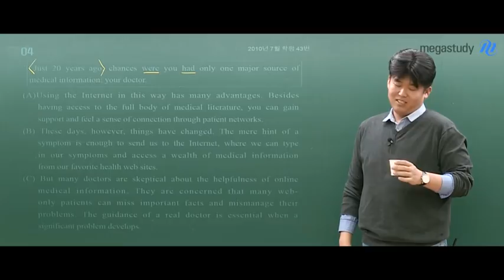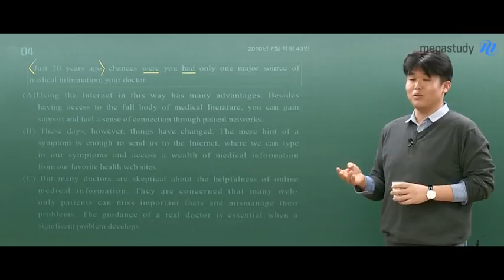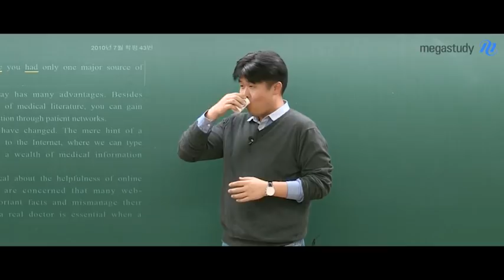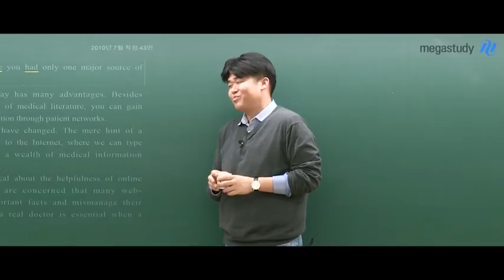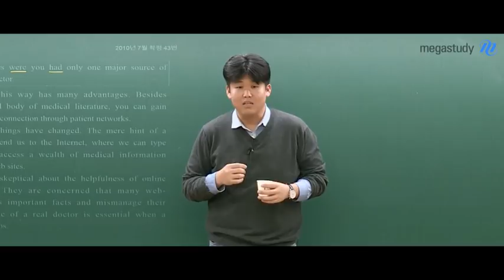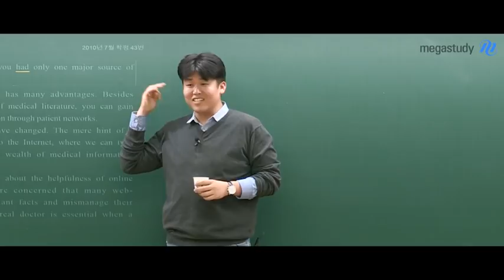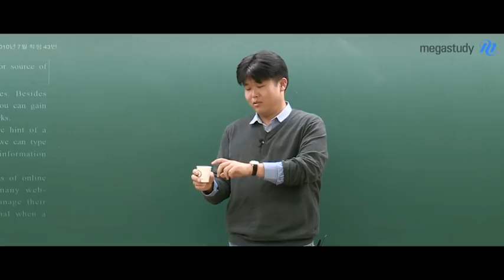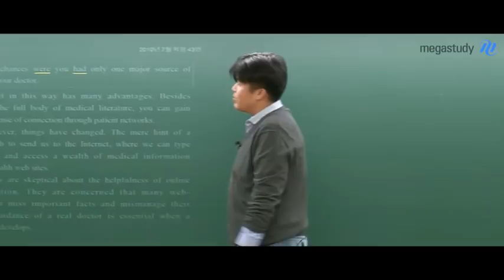[메가스터디] 영어 킹콩쌤 - 믹스커피를 마실때면 생각나는 우리학교 초미녀 누나썰!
맨날 도서관에만 있던
킹콩 쌤에게
어느 날 다가온
여.신.누.나

과연 무슨 말을???

영상으로
확인하세요 ㅋㅋㅋ